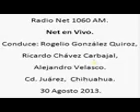11 Net en Vivo; Radio Net 1060am, 30 de Agosto de 2013